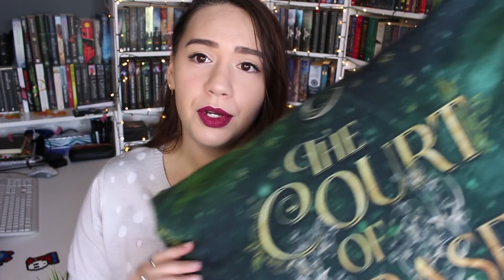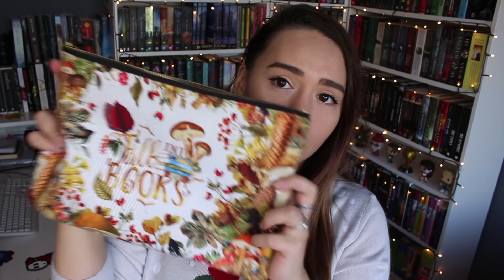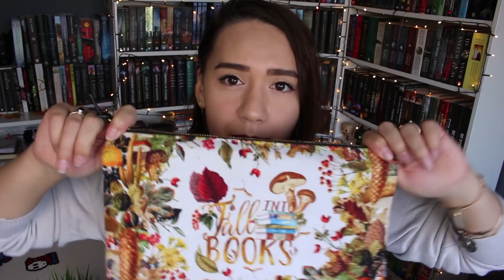Bookworm Kerst Kado's || 5 Tips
Zit je nog in de knoop met je kado's voor kerst? Hier heb je wat tips!

Mijn Socials